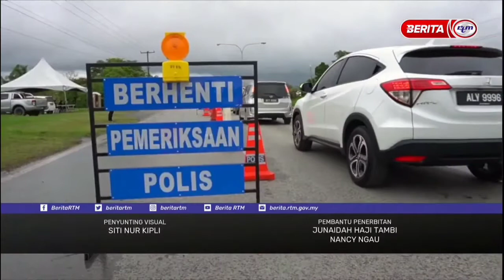(OP) Berita Pagi Sarawak - 21 April 2021